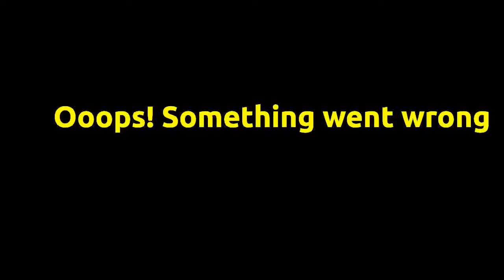Success and mistake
I have been practicing some back deck training :-)